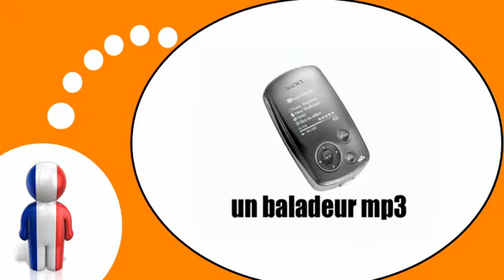फ्रेंच पाठ्यक्रम = ऑडियो उपकरण